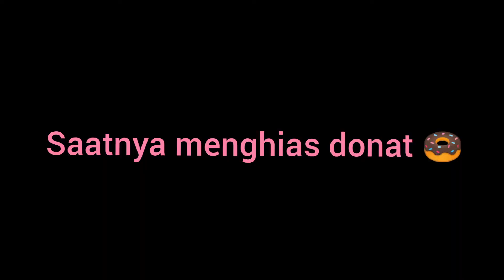Membuat Donat 'Squishy' Ala Tasya dan Umi